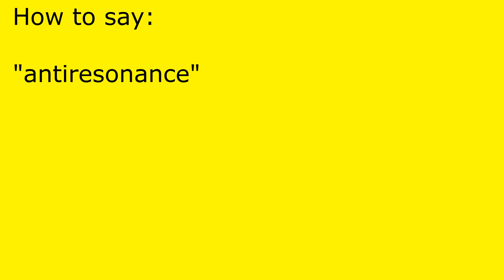How to pronounce antiresonance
antiresonance pronunciation.